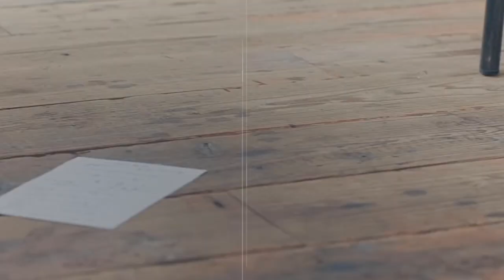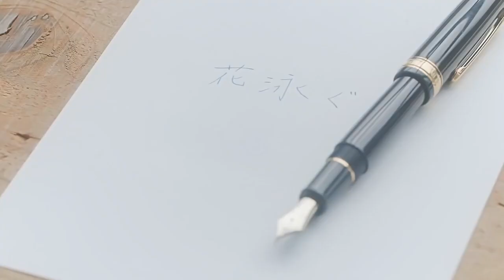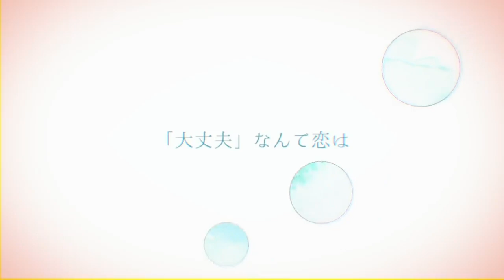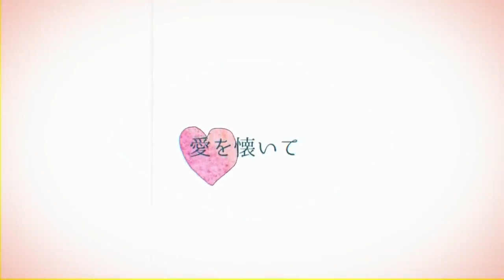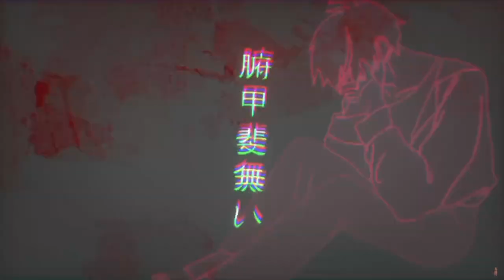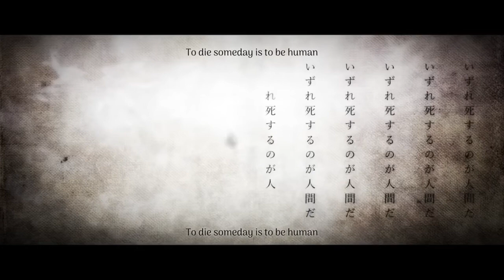Songs I LOVE from producers I DON'T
~SPOILERS~

Songs featured:
Made to Fall - n buna
MKDR - deco*27
Night Rule - Niru Kajitsu
Gunjo Sanka - e ve